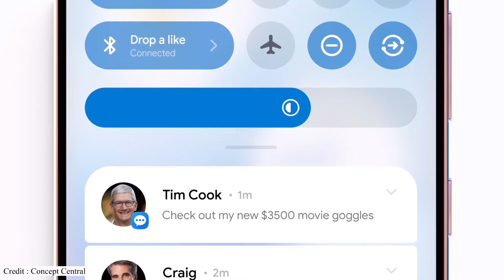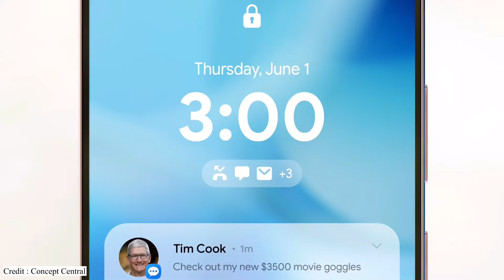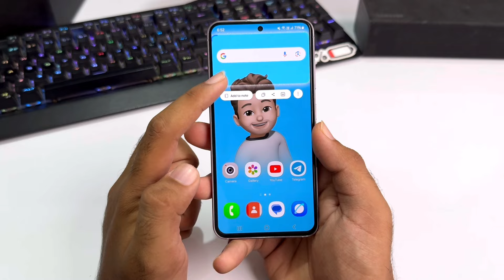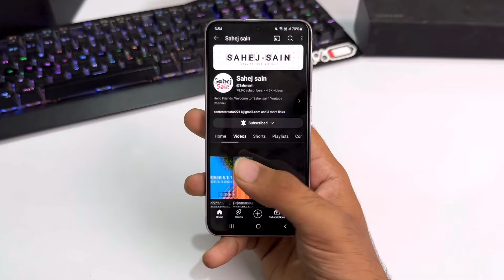Samsung One Ui 6.1.1 : Tracker & Features (15+ New Updates) 🔥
samsung one ui 6.1.1